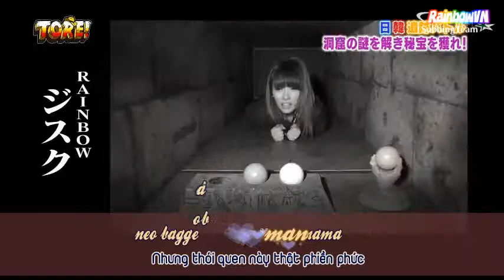[Vietsub-kara] [FMV] I Said You Are The One - Rainbow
From Rainbow (레인보우) Vietnamese Fansite with love~^^
Happy Indigo Oh Seung Ah Bday!
Download at forumsite.
Follow RainbowVN's twitter: @RainbowVietnam